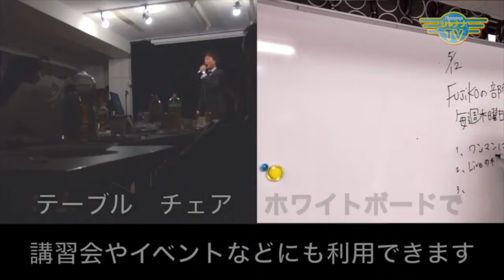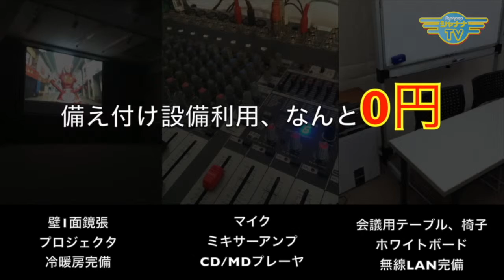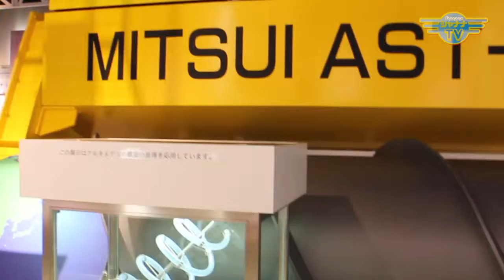北海道の旅‹後編›オホーツク海クルージングと青い池｜2017/11/20｜ 024美魔女マリアの VIDA LOCA【シャナナＴＶ】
【美魔女マリアの VIDA LOCA】2017年11月3週目放送‹第24回›

今回は先週に引き続き、北海道の旅‹後編›をお届けします！
オホーツク紋別港から出る「ガリンコ号」で今回はクルージングしてきました♪　冬場は、流氷を砕きながら進む砕氷船・・・１月から３月にはその様子を体験できるそう！　続いては美瑛の「青い池」 名前の通り、青く美しい「青い池」の様子もお届けしま～す(^O^)

《美魔女マリアの VIDA LOCA 》

VidaLoca 139_201711_3w